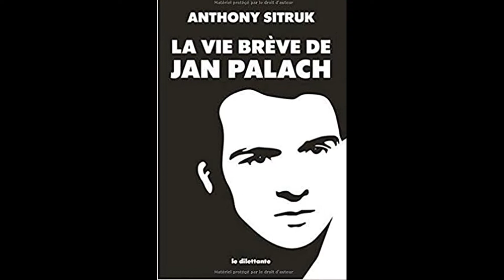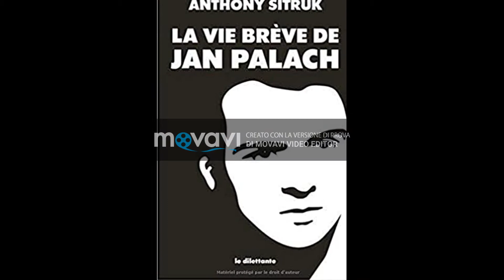CAPITOLO XV RIVOLUZIONE DI PRAGA